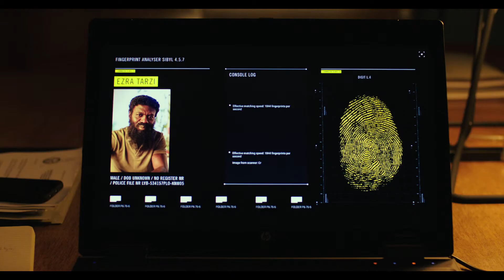MovieTrainer: Domino - Trailer italiano